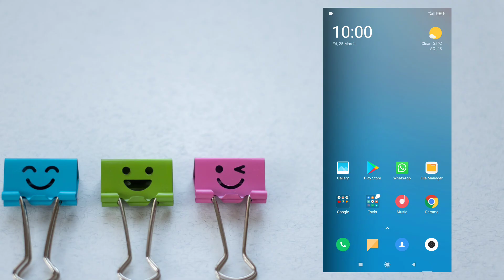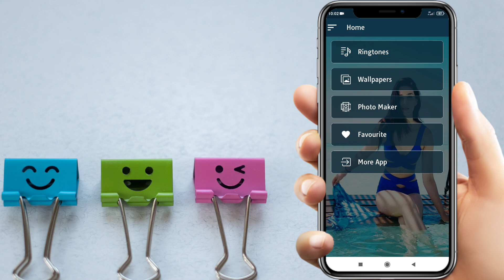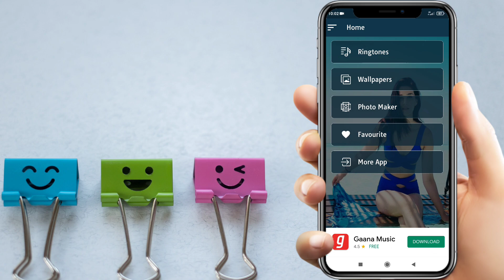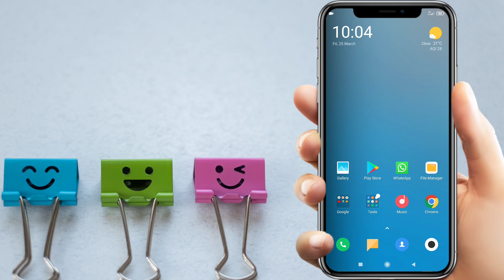Youtube Video ka Ringtone set Kaise Karen | Youtube Video se Ringtone Set Karne ka Tarika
Youtube video par se gana ka ringtone set kaise karen

Video About:
Is video main maine aapko bataya hai ki aap kaise Youtube ki kisi bhi video ringtone ko apne mobile par set kar sakty ho pura tarika is video main aapko dekhne ko mil jayega 🙏 Thank You